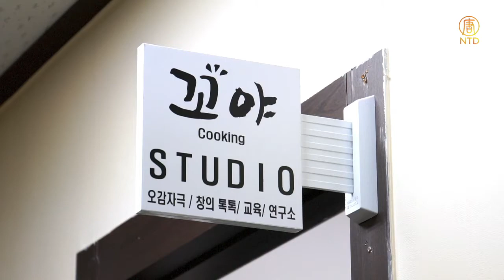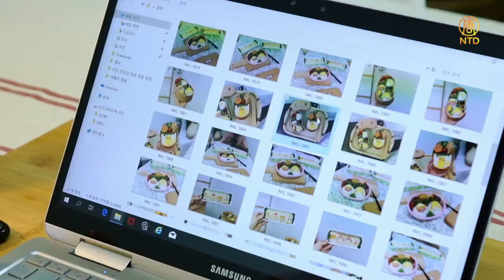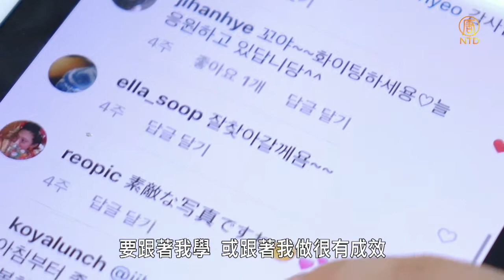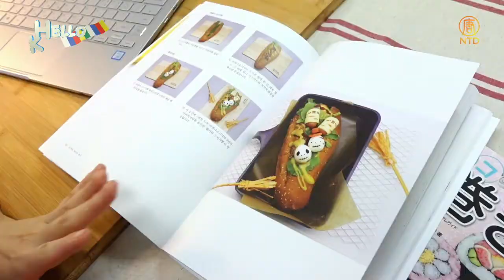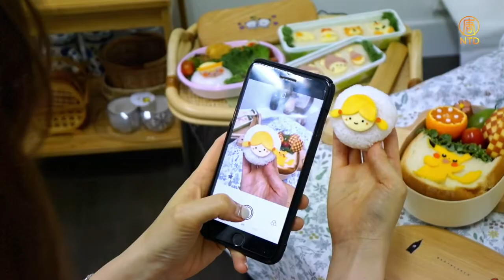NTD TV 食品艺术 KOYA 纪录片儿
新唐人电视台播放了一部介绍Food Aritist Koya的纪录片。
谢谢你的兴趣。
NTD电视实录, 特色饭盒, KOYA,  ,食品艺术,
NTD TV 다큐멘터리 출연, 꼬야런치, 캐릭터도시락, Food Art,
NTD TV ドキュメンタリー 出演、キャラ弁